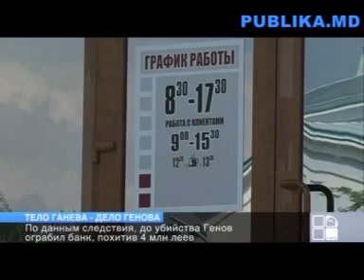Подробности по делу об убийстве чадыр лунгского советника Publika MD